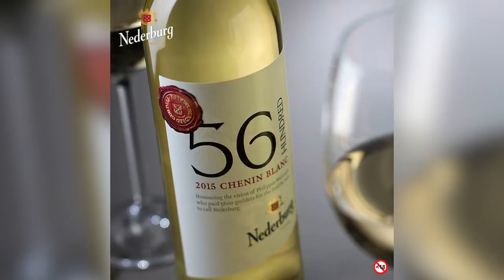Meet Nederburg's white winemakers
Nederburg is internationally acclaimed for their magnificent wines and sprawling estate. At the head of the delectable white wines are two young winemakers who are making waves in the industry. Meet  Elmarie Botes and Jamie Fredericks, the women behind the white wines.